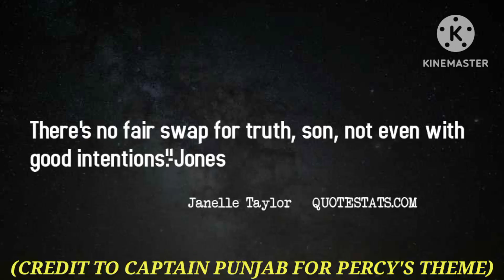Video Plaza Short: BODY SWAPPED (Feat: Thomas And Frisk)